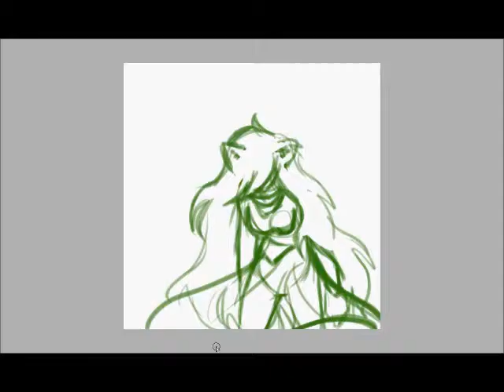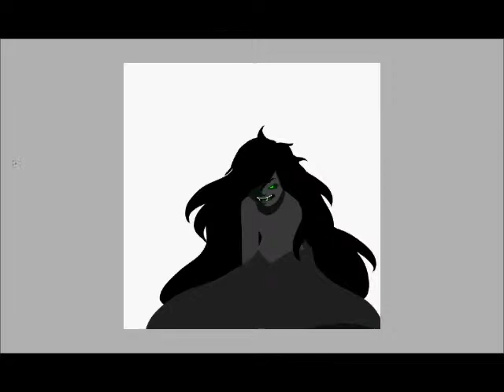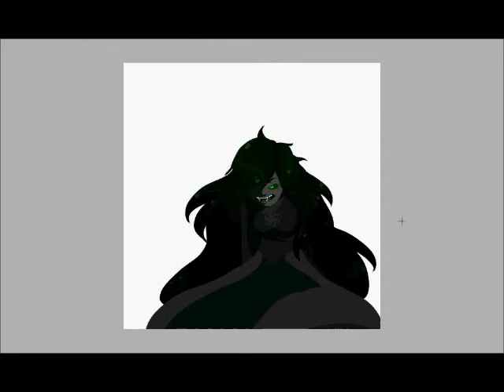Waiting For the End - Grimbark Jade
I realize this might be a little late, but I couldn't help but draw my poor baby! ;_;